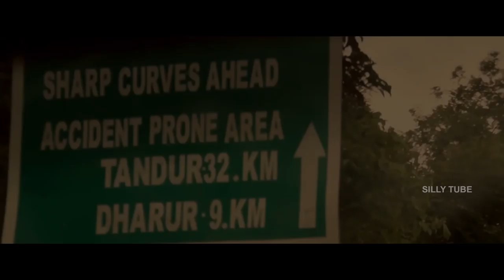AnanthagiriLo - New Telugu Short Film 2018 | Directed By Sheshu Valuva || Silly Tube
Feel the spine-chilling wrath of a young psychopath couple in Ananthagiri...

AnanthagiriLo - New Telugu Short Film 2016 | by Sheshu Valuva